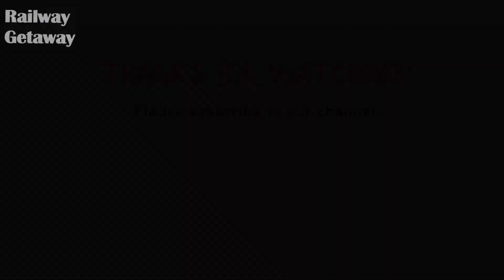Thiruvananthapuram Hazrat Nizamuddin Rajdhani Express journey | Udupi to Hazrat Nizamuddin | Part 1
A journey on board Train No. 12431 Thiruvananthapuram Hazrat Nizamuddin Rajdhani Express from Udupi to Hazrat Nizamuddin.
Rajdhani Express was delayed at Udupi by almost 1 hour and 30 minutes due to the derailment of a freight train near Ernakulam.

Enjoy the journey on board Rajdhani Express!